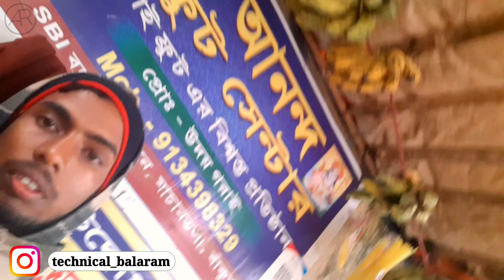Papa Ki Dukaan Mein ! 🔥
Papa Ki Dukaan Mein || Ahorizon Rolers ! ❣

Hi'
I Am Balaram Gorai Welcome Our YouTube Channel Ahorizon Rolers.

Search ↷
ananda fruits store
ananda fruits store bankura
bankura ananda fruits store
machantala ananda fruits store
machantala best fruits store
technical balaram papa fruits store
বাঁকুড়ার ফলের দোকান
ফলের দোকান
আনন্দ ফলের দোকান
বাঁকুড়ার নাম্বার ওয়ান ফলের দোকান
Bankura's number one fruit shop
technical balaram
বলরামের বাবার ফলের দোকান
Balaram's father's fruit shop
technical balaram's father's fruit shop
Machantala sbi bank front fruits store
Machantala fruits store
bankura best fruits store
bankura best quality fruits store
machantola technical balaram father's fruit shop
machantola technical balaram father's fruit store
fruits shop
technical balaram shop
technical balaram
technical balaram father
technical balaram father shop
technical balaram father fruits shop
fruits
best fruits store
ahorizon rolers
vlog
vlogs
blogs